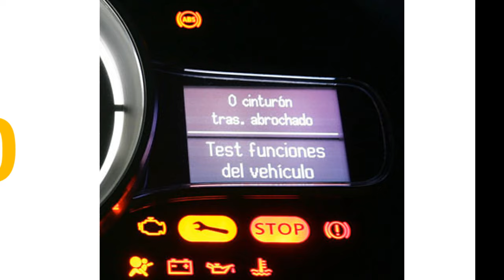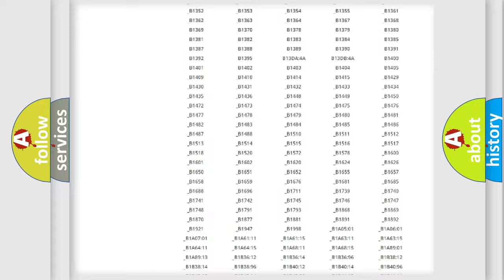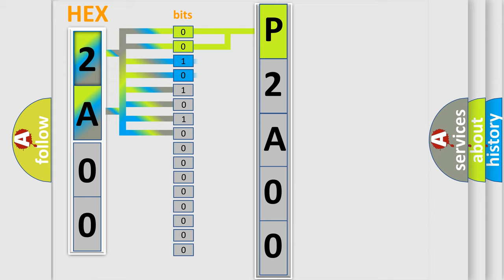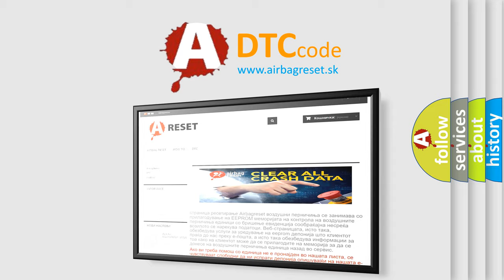DTC Jeep P2A00 Short Explanation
Contents:
0:21 Basic DTC analysis according to OBD2 protocol standard.
1:48 Insight into programming
2:58 A diagnostically understandable description of the Diagnostic Trouble Code
3:05 Basic error definition

Make:
Jeep
Code:
P2A00
Definition:
ADAPTIVE FRONT LIGHTING SYSTEM NOT CALIBRATED
Description:
Continuouslywith the ignition on. The AdaptiveFront Lighting System (AFLS) Module is not calibrated correctly
Cause:
ADAPTIVE FRONT LIGHTINGSYSTEM (AFLS) MODULE